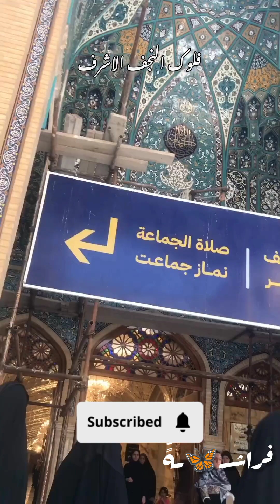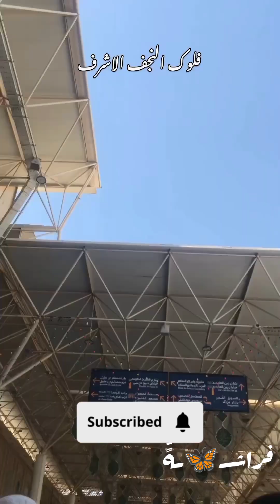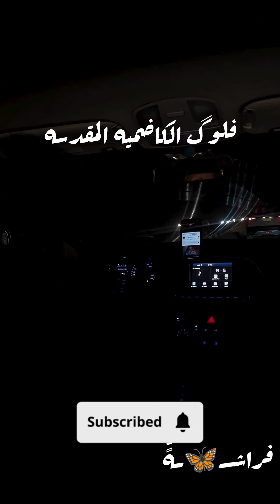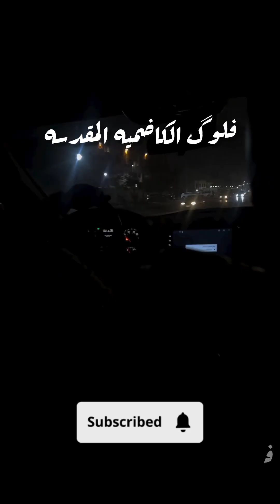فلــوگـ زياره كربلاء المقدسـه والنجـف الاشــرف والكاضمـيـه المقدســه 🦋🥰يوميات